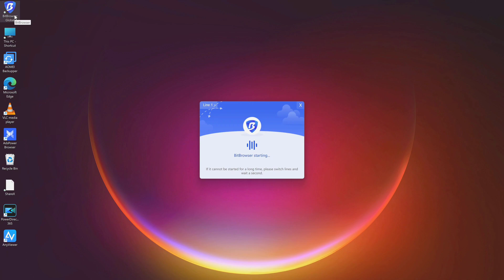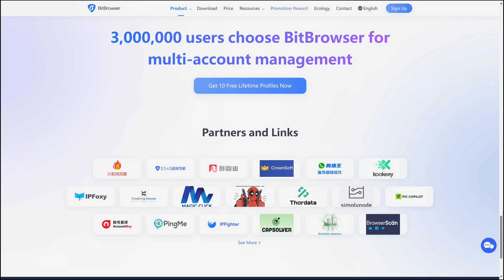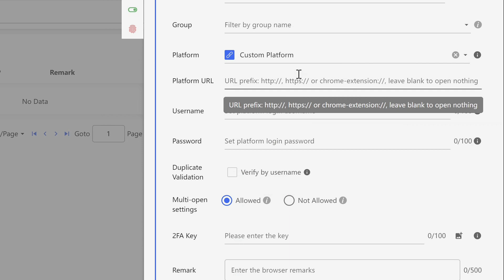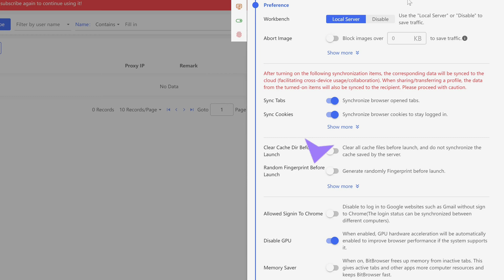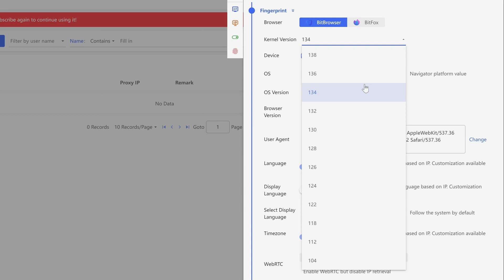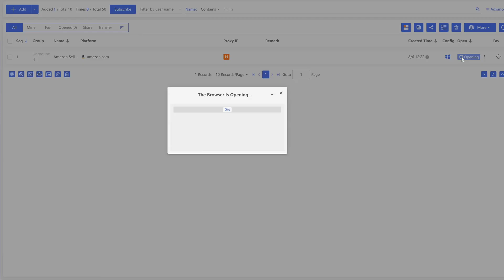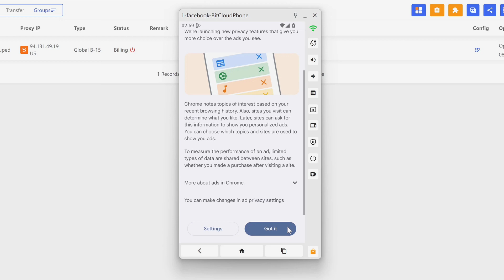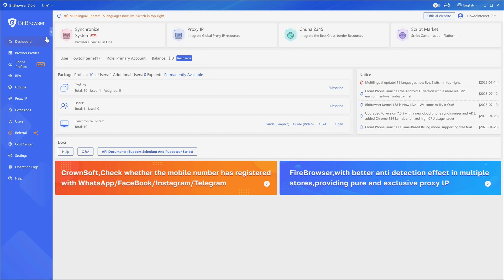BitBrowser Review & Tutorial | Best Anti-Detect Browser + Cloud Phone for Multi-Account Management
BitBrowser Full Review & Tutorial | Free Antidetect Browser and Cloud Phone for Multiple Account Management without Getting Banned!

Ready to scale your online business with multiple accounts? BitBrowser is one of the refreshing anti-detect browser that lets you manage unlimited accounts across platforms like Amazon, Instagram, Facebook, TikTok, and Google Ads - all without the risk of getting banned!

✅ What You'll Learn in This Tutorial:
  • Complete BitBrowser setup and profile creation
  • Advanced fingerprint customization for maximum security
  • Cloud Phone feature for mobile account management
  • Real Amazon seller account demonstration
  • Team collaboration and user management

🎁 EXCLUSIVE BONUSES FOR MY VIEWERS:
FREE Cloud Phone Vouchers - I'm giving away 18 vouchers for free testing!

📱 NEW: Cloud Phone Feature BitBrowser's revolutionary Cloud Phone lets you run Android apps directly from your browser - perfect for TikTok, Instagram, and mobile-focused platforms. Starting at just $0.04/24 hours!

⏰ Video Timestamps
00:00 - Introduction & What is Anti-Detect Browser
01:10 - Why Multiple Account Management Matters
01:54 - Getting Started with BitBrowser (FREE Signup)
02:33 - Creating Your First Browser Profile
03:30 - Proxy Configuration with ProxySeller
05:09 - Advanced Fingerprint Settings
07:00 - Testing the Profile (Live Demo)
07:39 - Cloud Phone Feature Overview & Test
08:58 - Pricing Plans & My Honest Recommendation
10:01 - Final Thoughts & Next Steps

🔥 Get Premium Proxies with Exclusive Discount!

📱 FREE Cloud Phone Vouchers: Comment "BitBrowser Cloud Phone" below and I'll send you a voucher!

📊 Why BitBrowser Stands Out in 2025:

✅ 10 FREE Profiles (lifetime) - Most competitors charge immediately
✅ 3+ Million Users worldwide trust BitBrowser
✅ 30+ Fingerprint Parameters for maximum authenticity
✅ Cloud Phone Integration - Industry first!
✅ Team Collaboration tools included
✅ Affordable Pricing starting at $10/month
✅ Windows, Mac & Linux support

💬 Common Questions Answered:
Q: Is BitBrowser really free? A: Yes! You get 10 browser profiles completely free, forever.
Q: How is this different from Incognito mode? A: Incognito mode doesn't change your browser fingerprint. BitBrowser creates completely unique digital identities.
Q: Can I use this for Amazon seller accounts? A: Absolutely! Many successful sellers use anti-detect browsers to manage multiple stores safely.
Q: Do I need technical skills? A: Not at all! BitBrowser is designed for beginners with an intuitive interface.

I review the best tools for online entrepreneurs, digital marketers, and e-commerce professionals.

Using my links supports the channel at no extra cost to you and helps me create more valuable content. I only recommend tools I personally use and believe will benefit my audience.